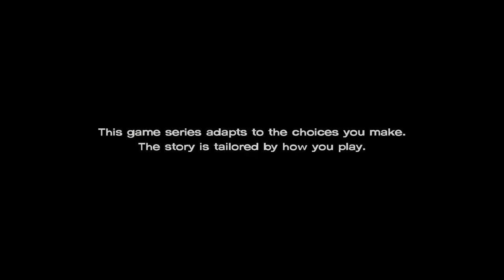Two Best Friends Play The Walking Dead Season 3 (Part 12)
In this episode, Javi is letting the bones speak to him.